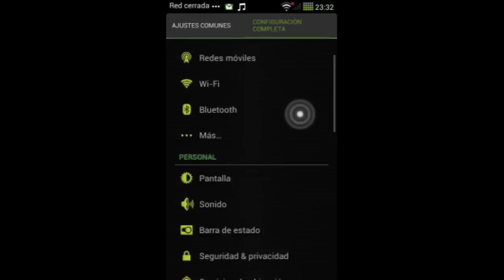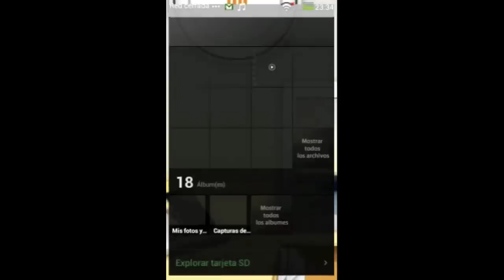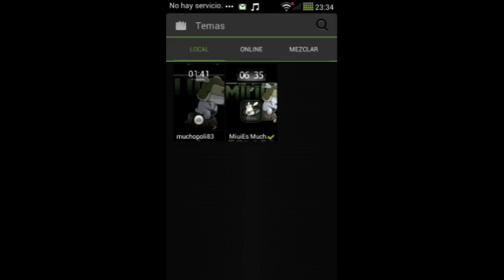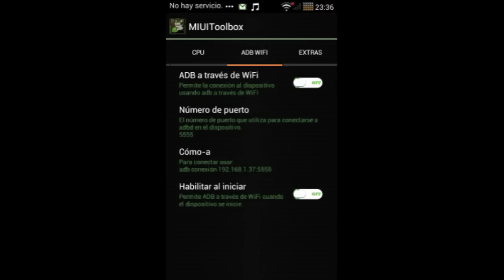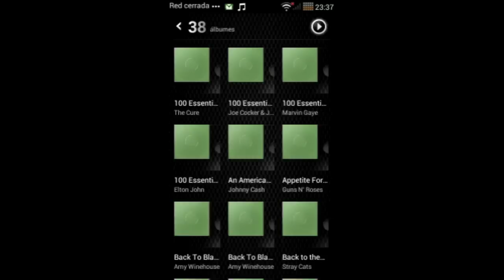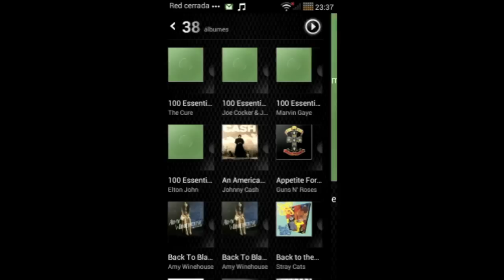Rom Miui 2.9.7 Jelly Bean de Muchopoli83 para el Samsung Galaxy S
A continuación les presento como se comporta la última rom Android Jelly Bean de Muchopoli83 para el Samsung Galaxy S.
Todo el vídeo está grabado en tiempo real, y como podéis observar, la rom anda de maravilla, incluso con todos los recursos que se necesitan al hacer un ScreenCast de vídeo y audio.